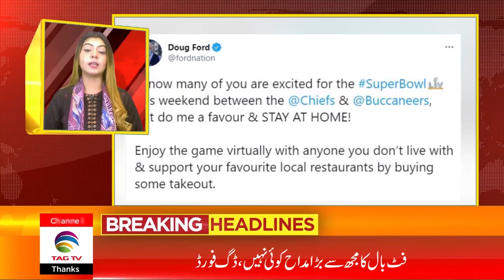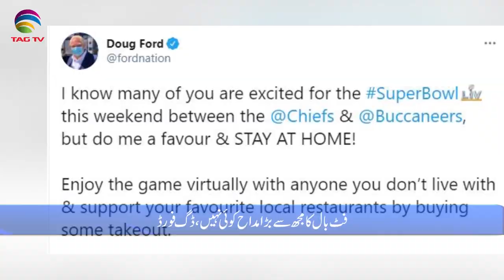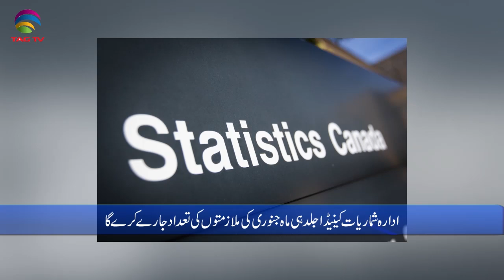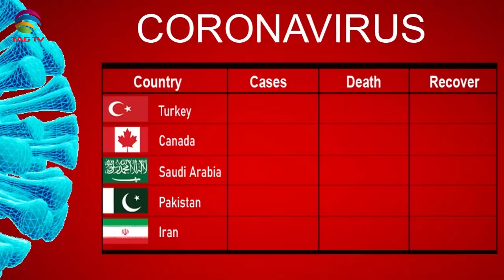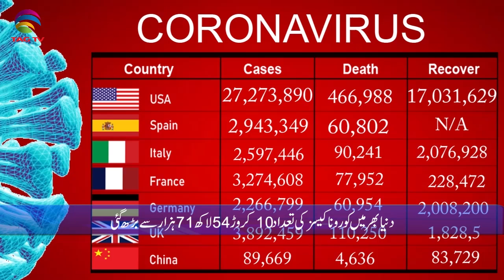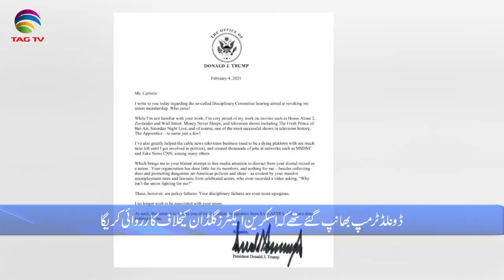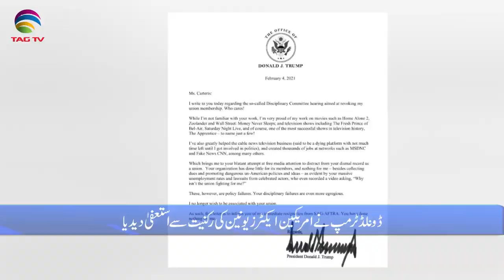International & Canadian News Bulletin in Hindi/Urdu - Feb5, 2021